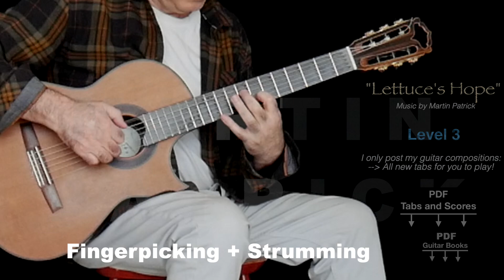Lettuce's Hope. Easy fingerstyle guitar.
Learn to play a new fingerpicking and strumming guitar tab and score: "Lettuce's Hope" by Martin Patrick. For intermediate learners.  Level 3

PDF Guitar Book. Fingerpicking Level 3